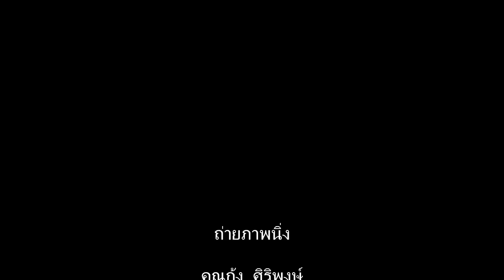ประเพณีโล้ชิงช้า เผ่าอาข่า 2553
ประเพณีโล้ชิงช้า เผาอาข่า